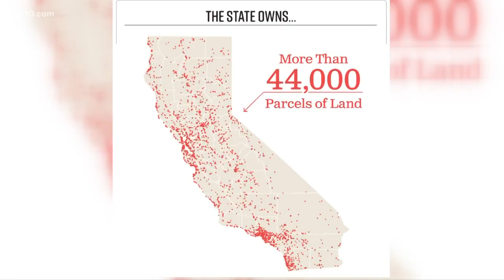Audit finds state could do more to speed up affordable housing for state-owned property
Acting State Auditor Michael Tilden says there's over 1.4 million low-income renter households in California that don't have access to affordable housing.